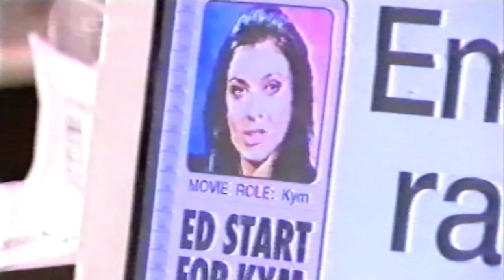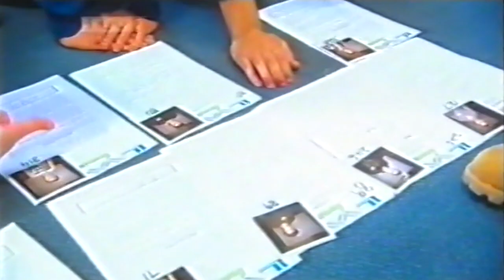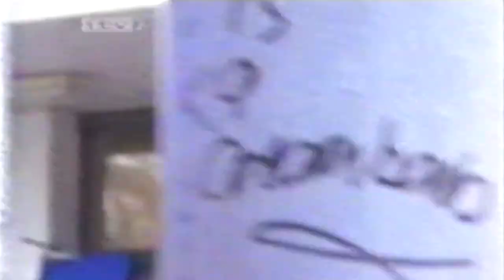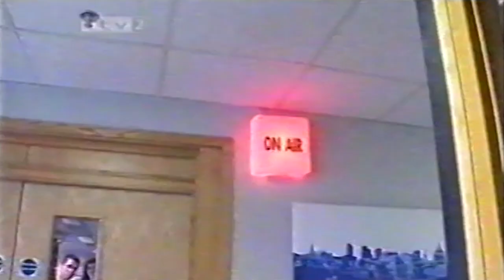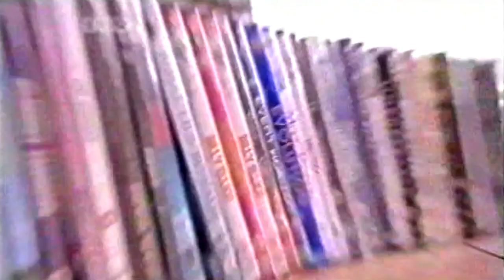Hear'Say: A New Chapter - ITV documentary, 2002 (Part 02)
A documentary series about the chart-topping 'Popstars' reality TV show band Hear'Say, shown in summer 2002, charting their attempts to regroup and carry on after Kym Marsh walked out on the group in Jan 2002. For many tales about Hear'Say, and countless other acts from the late 90s/early 00s pop era, check out my book 'Freak Like Me: Confessions of a 90s Pop Groupie' (by Malcolm McLean), out October 2019.